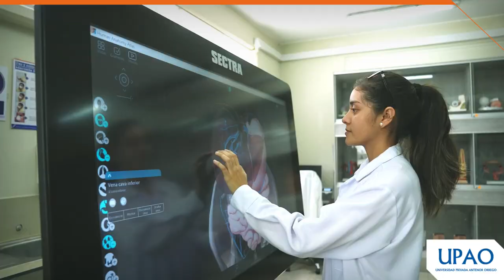¡Por qué estudiar en UPAO Piura es tu mejor opción!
Descubre las razones por las cuales estudiar en UPAO Piura se convierte en tu mejor opción.
Postula en descubre.upao.edu.pe